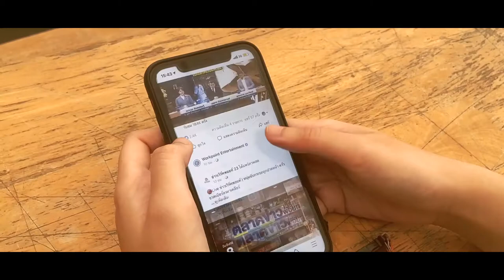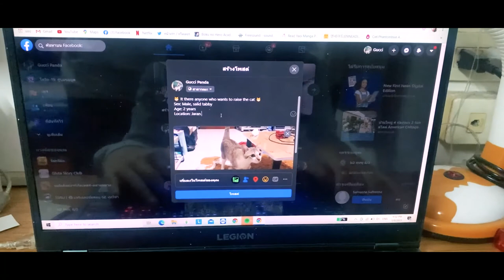Feral Cat (Short Film)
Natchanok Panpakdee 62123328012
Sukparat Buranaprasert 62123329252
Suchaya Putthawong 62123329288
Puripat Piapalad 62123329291